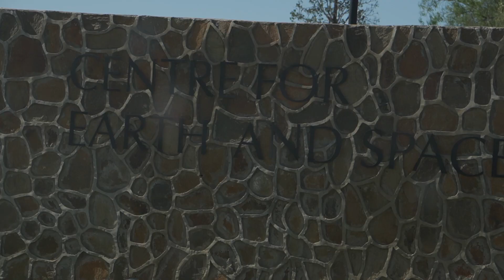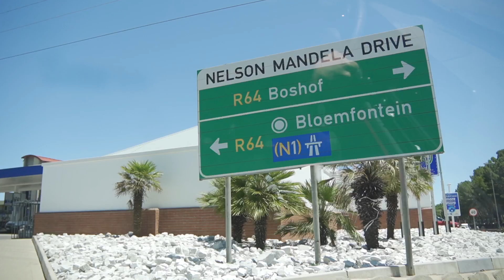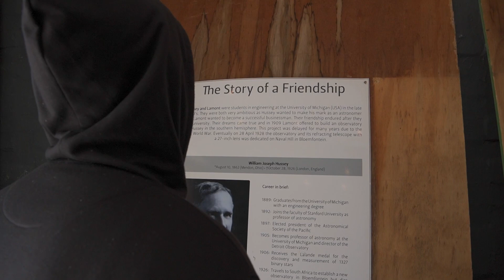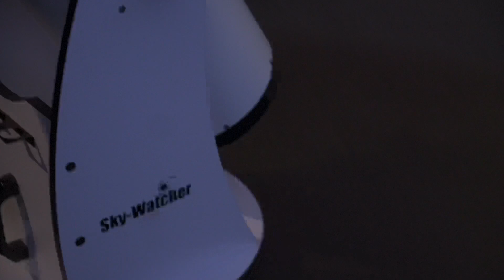FAKE MANDELA IN BLOEMFONTEIN! PT1 | Suhayl Essa | Traveling with Suhayl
Suhayl travels to Bloemfontein to visit the most popular sights. One of them being a fake Mandela. Enjoy!